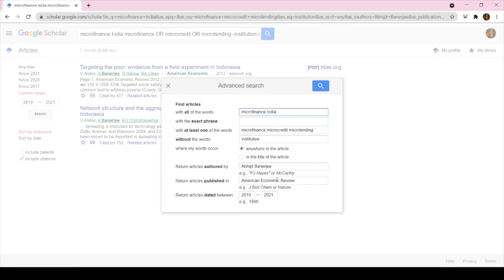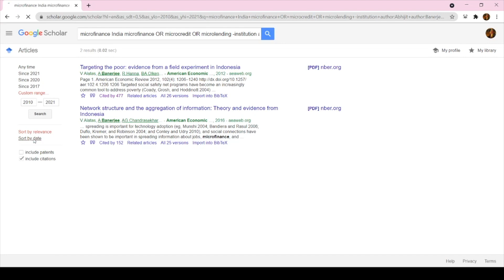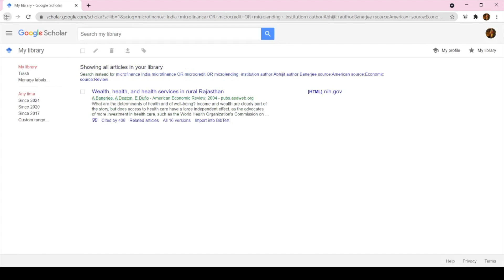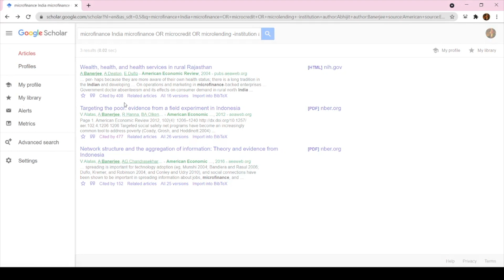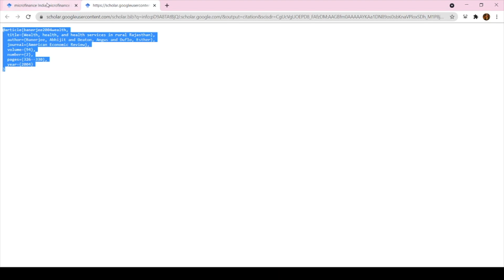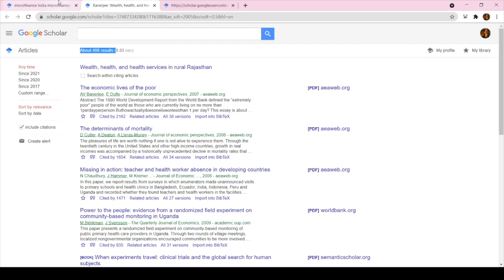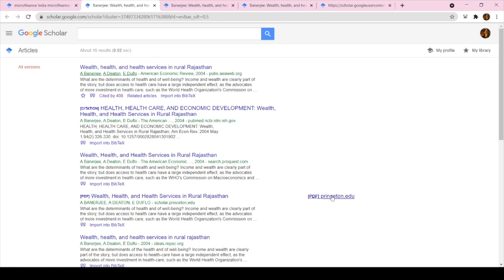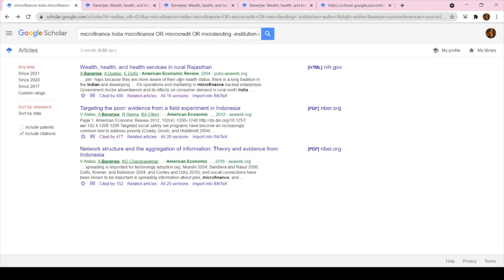Advance Searching Tools (Part 2 Bengali)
Dr. Satabdee Banerjee